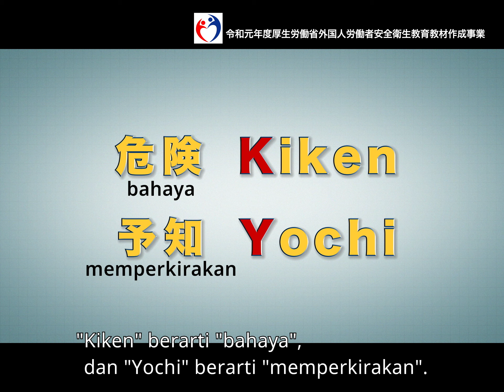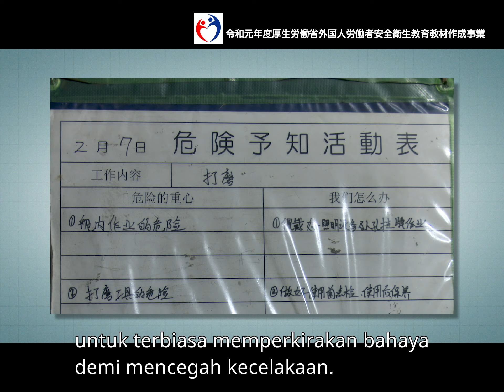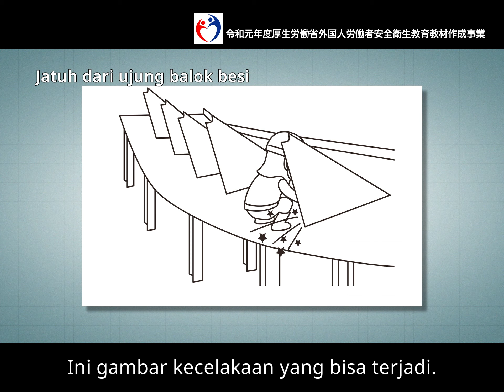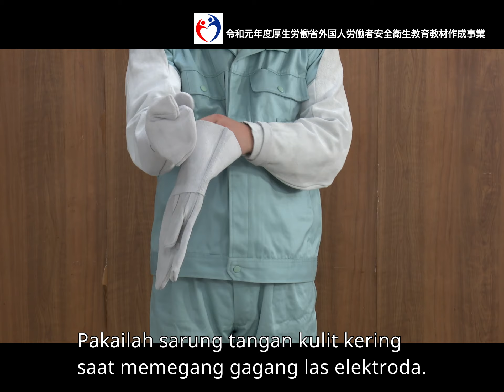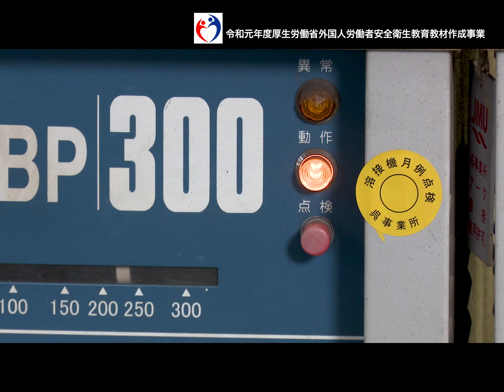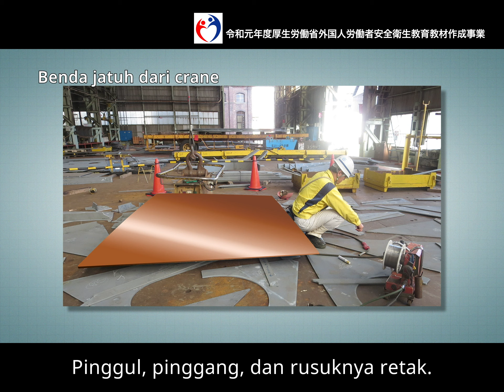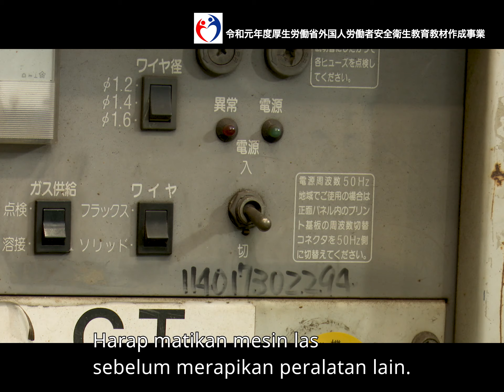Industri Perkapalan/Pengelasan②（インドネシア語／造船・舶用工業／溶接）